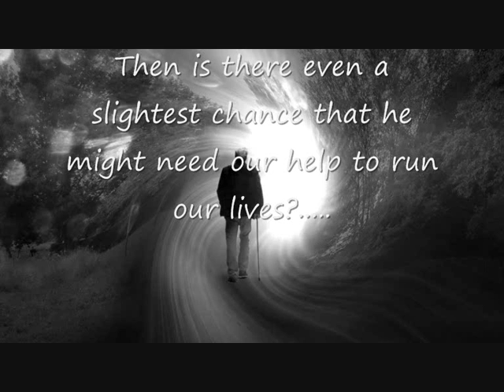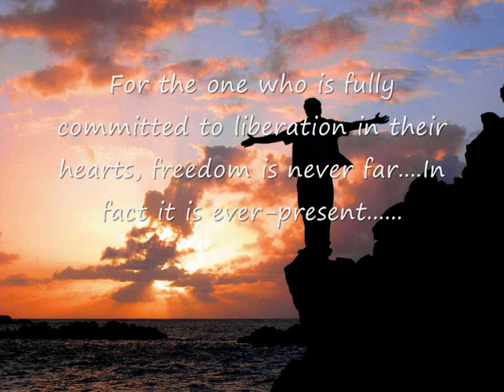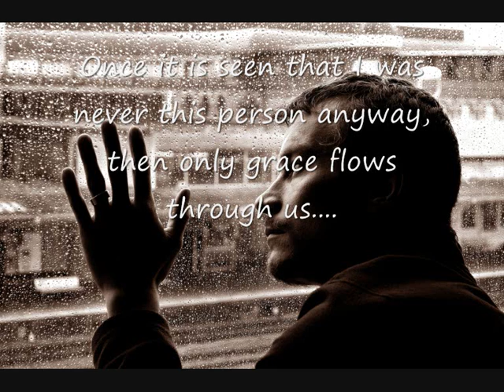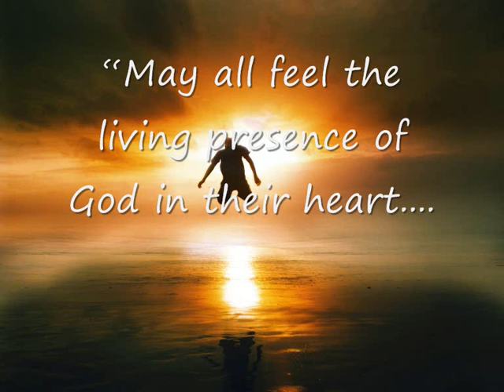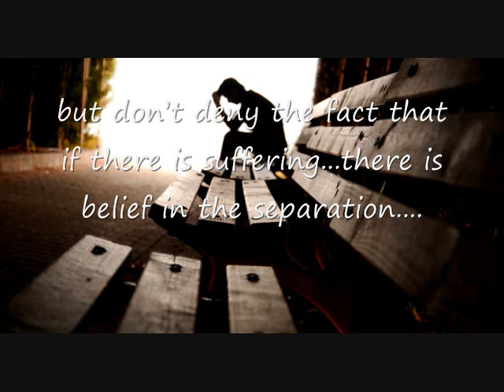Ananta Quotes No.11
"For the one who is fully committed to liberation in their hearts, freedom is never far...in fact it is ever-present.
So the question is not why Grace is rare, what seems to be rare is the openness to Grace."
~Ananta

Music   "Cry of the Dragon"   BrunuhVille You Tube